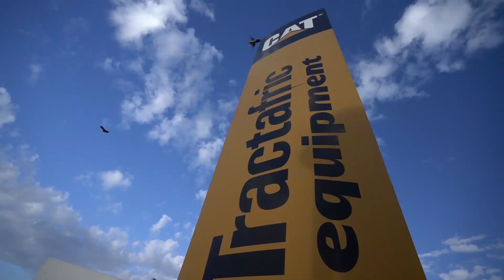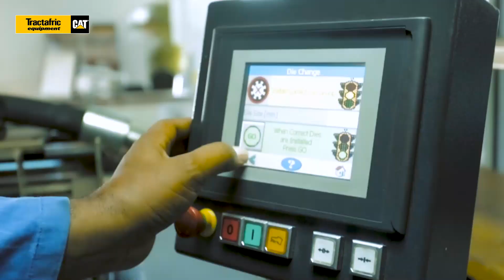Tractafric Equipment 89 ans à votre service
Tractafric Equipment continue sa lancée en Afrique centrale et au Maroc avec une gamme complète de machines